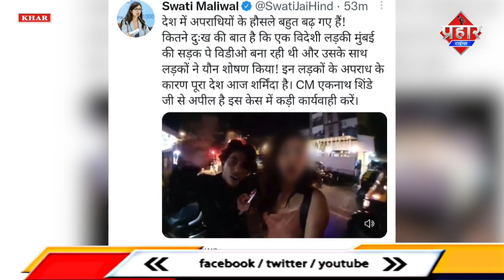मोहम्मद मुबीन और नकीब ने कोरियाई लड़की से की छेड़छाड़ || Islamuddin Khan|| Aapka Prahar Times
मुबीन और नकीब ने कोरियाई महिला से की छेड़छाड़ || Islamuddin Khan

Two men were arrested for harassing a South Korean YouTuber in Mumbai. The YouTuber was live-streaming at the time incident took place. In a viral video, one man was seen dragging the YouTuber by her hand. YouTuber Mhyochi shouted 'No, No' in Khar, Mumbai on November 30. The man continued his efforts to molest the South Korean woman. The video shows the Mumbai man getting close to the foreign lady despite her protesting. Somehow, the South Korean woman walked away after the man tried to drag her to his scooty. The duo on a scooty again came close to her and offered her a lift in an inappropriate manner. Mhyochi later wrote on Twitter, she tried not to escalate the situation as there were two men. The police have registered a case of sexual assault after the video goes viral. Watch the video for more.